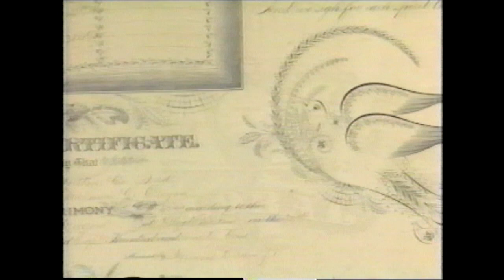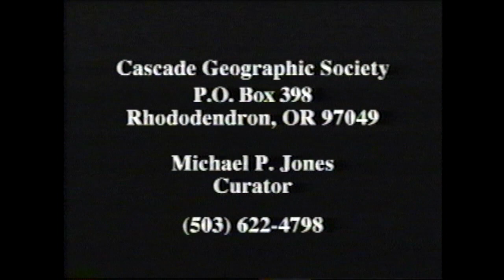A Few Short Miles - The Barlow Trail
This video is about A Few Short Miles - The Barlow Trail.  A project at a documentary class from the Art Institute of Seattle 1996-97 -by Brian Lehmann, Bob Cusumano, Linda Huskey and Gudmundur Ibsen